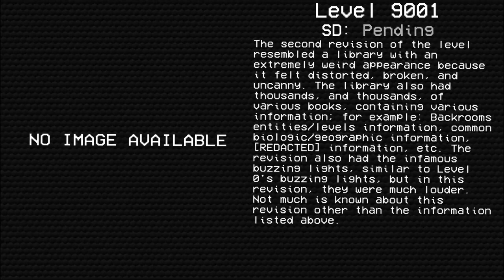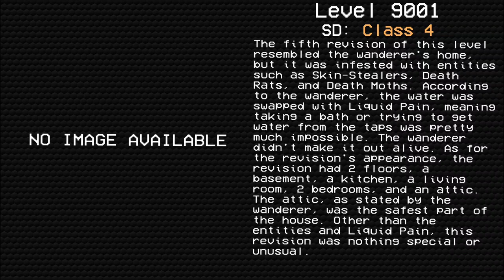Level 9001: "The Unsettling Thoughts" | Levels of The Backrooms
Level 9001 of The Backrooms - "The Unsettling Thoughts"

Author: Aarexx
Photographer: "This place I visited recently felt like a liminal space" by u/exotic_arrow.

Join my Revolt server!